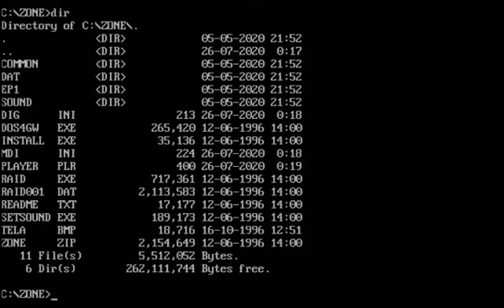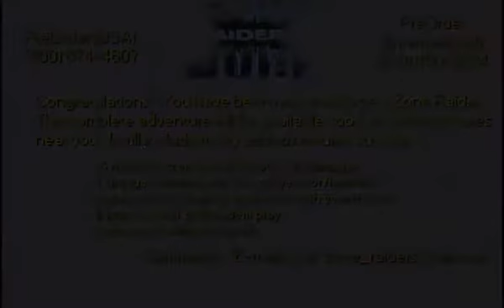Zone Raiders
Este é um simulador de corrida com carros espaciais para DOS.